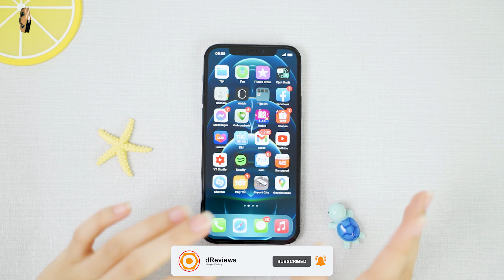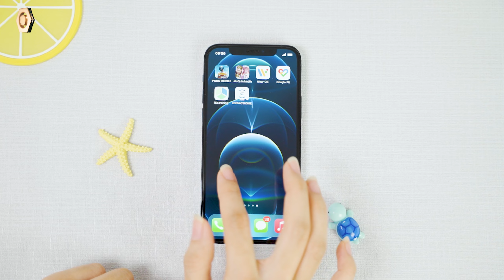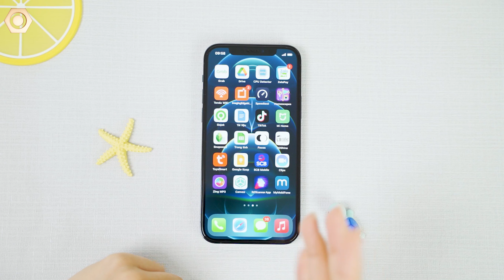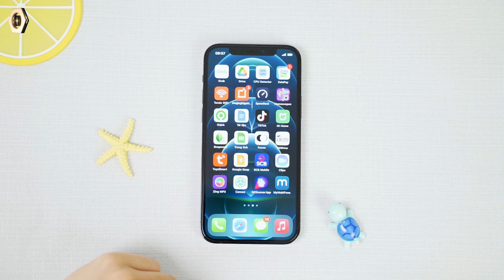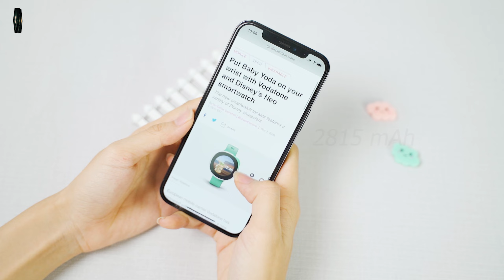Bỏ ra hơn 27 triệu đồng mua iPhone 12 pro có đáng?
Ở thời điểm hiện nay khi mà những chiếc iPhone 12 series chính hãng đã được bán ra tại thị trường VN, việc chọn mua giữa các phiên bản là không hề dễ dàng, ví dụ iPhone 12 và 12 pro có cùng kích thước những giá chênh lệch nhau tới hơn 5 triệu đồng, nhiều bạn sẽ lăn tăn liệu bỏ thêm 5 triệu có đáng hay không? ….